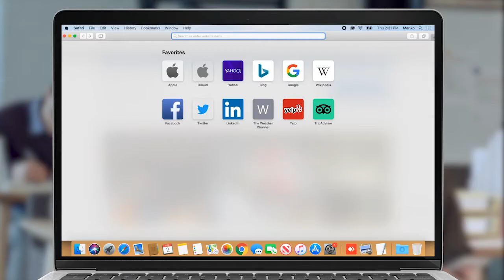Ադրբեջանական դրոշն ու ցուցանակները շատ լավ էլ կապ ունեն սյունեցիների իրավունքների հետ